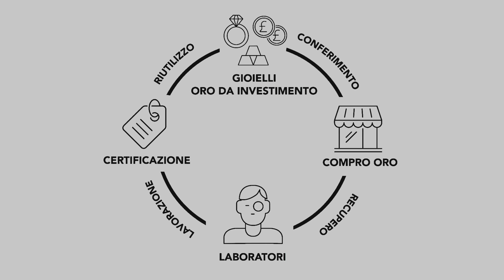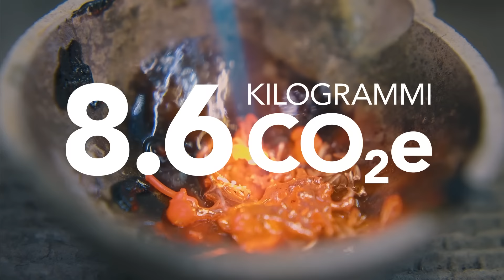Orocash: da oltre vent'anni dalla parte dell'ambiente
Orocash è interprete di un’economia circolare che preserva il capitale naturale e non spreca risorse coniugando competitività e sostenibilità ambientale.